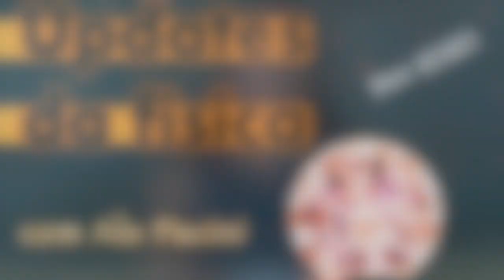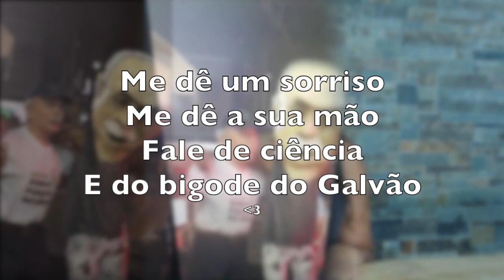Katherine Johnson, Carnaval e Mulheres na Ciência. Edição de Fev/2020 | OQDF-035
A partir de hoje, a física Ale Pacini trará um resumo quinzenal das últimas informações mais relevantes na área da Física. Esta é a primeira edição, referente ao mês de fevereiro de 2020.

Os vídeos do quadro Updates da Física serão sempre curtinhos, com até 5 minutos!

Imagem da abertura by Aron Visuals on Unsplash